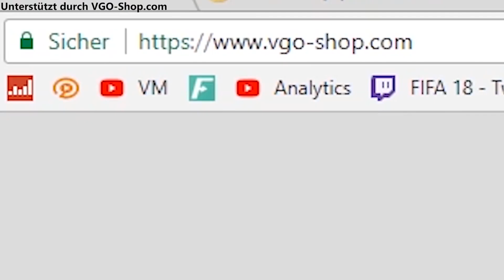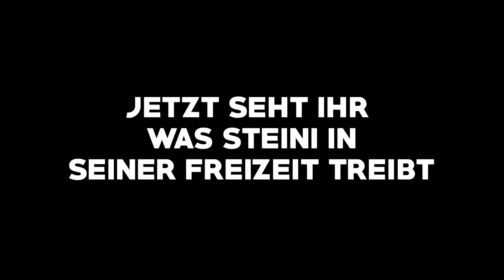DIE CREW VOLLEY FUSSBALL CHALLENGE 2.0 😂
Die Amazon-Links hängen mit dem Partnerprogramm von Amazon zusammen. Sie dienen dem potentiellen Käufer als Orientierung und verweisen explizit auf bestimmte Produkte. Sofern diese Links genutzt werden, kann im Falle einer Kaufentscheidung eine Provision ausgeschütte